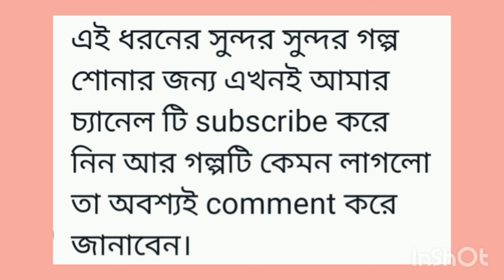গোপালের লাঠি করলো ন্যায্য চুরির বিচার | গোপাল ভাঁড় | gopalbhar | bengali audio story channel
লাইক এবং শেয়ার করার অনুরোধ রইল। আপনাদের মূল্যবান মতামত অবশ্যই কমেন্ট বক্সে কমেন্টগ করে জানাবেন। গল্পগুলি বিভিন্ন জায়গা থেকে সংগৃহীত। কোনো ধরনের ভুল সম্পূর্ণ অনিচ্ছাকৃত।

রাজা কৃষ্ণচন্দ্র
Golper kothamala
Gopal bhar
Bengali audio story channel
Audio story
bengali podcast
bedtime stories
bangla podcast